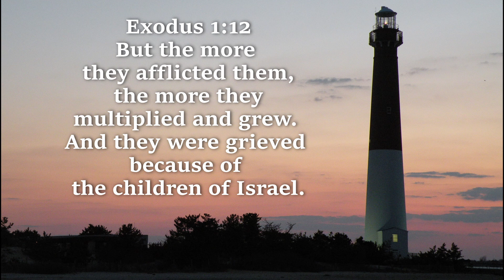Growth Begins With Affliction | Daily Devotion